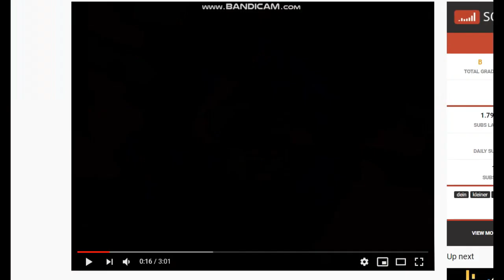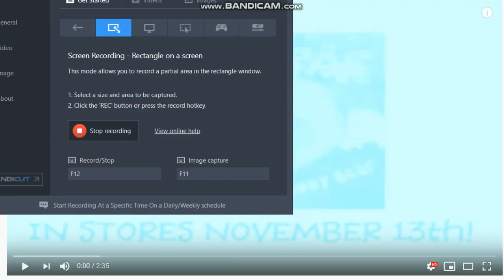Gummybear International 2020 Extended